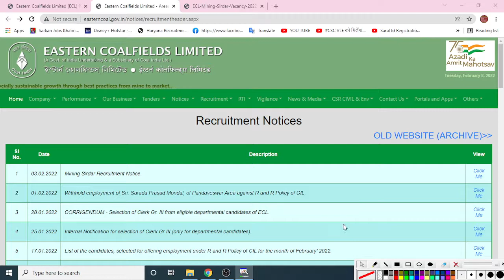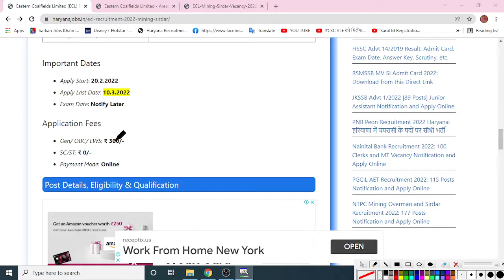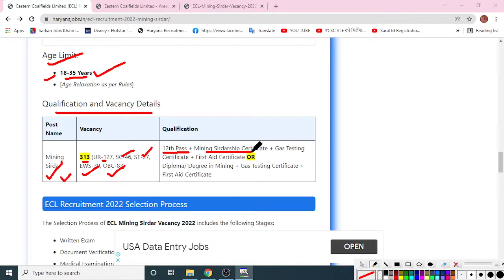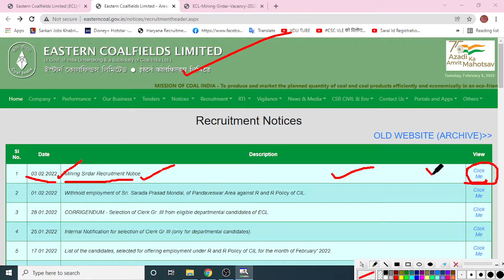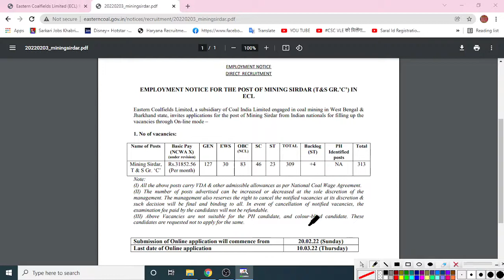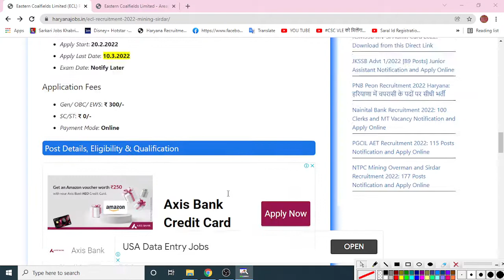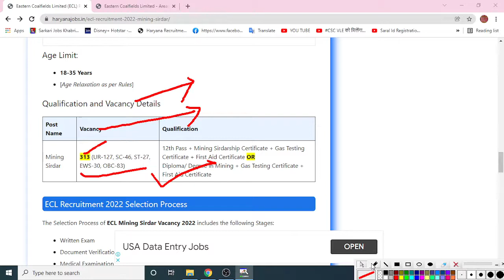Eastern Coalfields Limited Mining Sirdar Requirements | ECL की संपूर्ण जानकारी | Online Form 2022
Eastern Coalfields Limited Mining Sirdar Requirements 202 | ECL Mining Sirdar Online Form 2022 | ECL की संपूर्ण जानकारी |